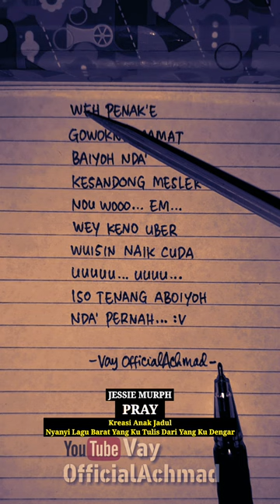Lirik Dugong Jessie Murph - Pray | Maksa Nyanyi Lirik Yang Ku Dengar